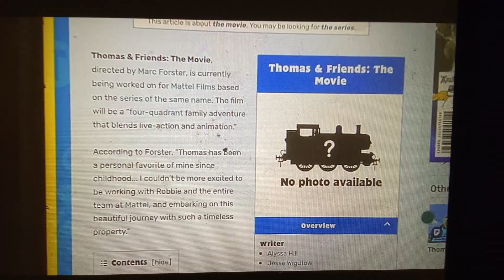New Marc Forster films called Thomas & Friends the movie